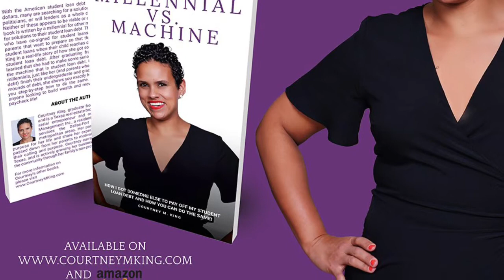Where to invest in real estate!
In the latest episode of the Millennial VS. Machine podcast, Courtney talks about WHERE to invest in real estate! If you live in a market where you can't afford to invest maybe it's time to consider another market. The FULL podcast episodes are available on Google, Apple, Spotify and more!